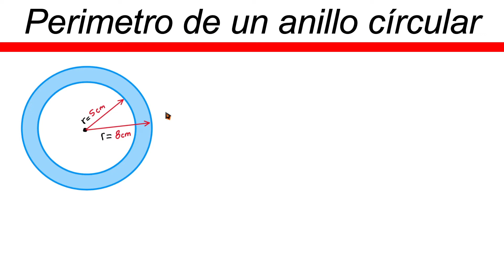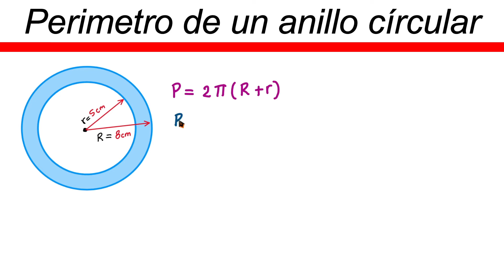✅👉 Perimetro de un Anillo Circular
🛑👉 En este vídeo te explico de forma muy fácil y rápida como calcular el perimetro de un anillo circular.

como sacar el perimetro de un anillo circular
como calcular el perimetro de un anillo circular
hallar el perimetro de un anillo circular
como se calcula el perimetro de un anillo circular